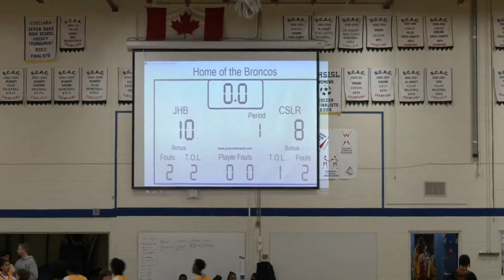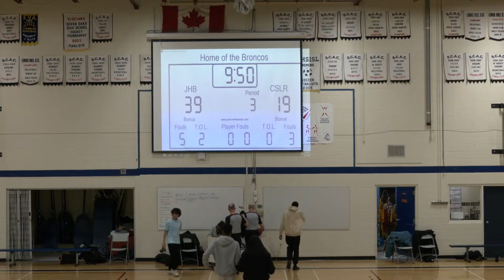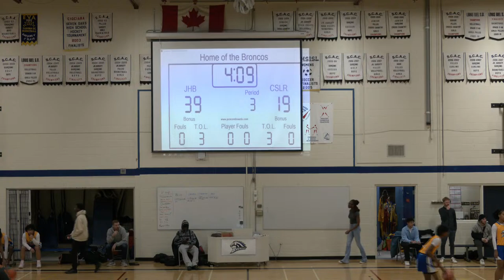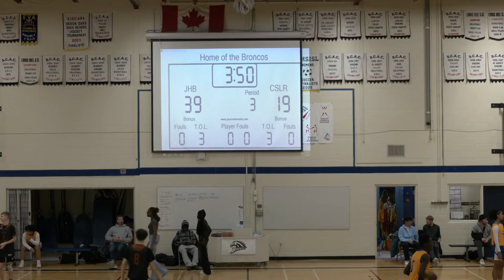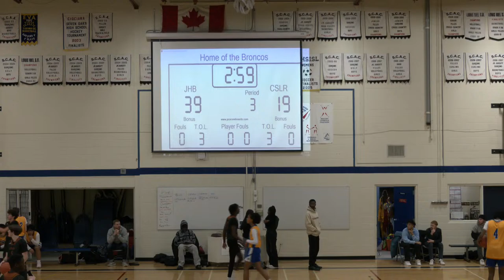January 17th 2024 - Basketball @ JH Bruns Collegiate vs College Secondaire Leo-Remillard